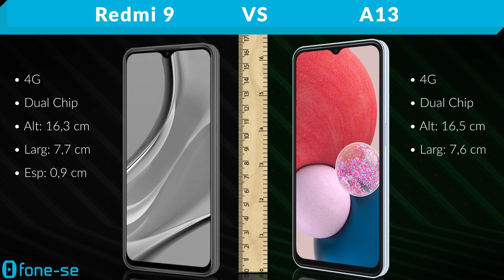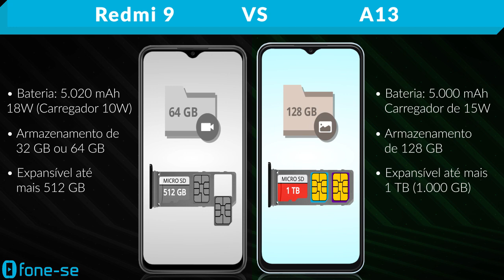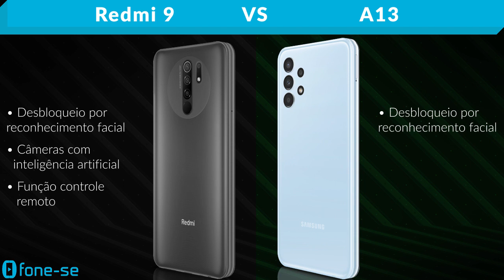Redmi 9 vs A13 (Comparativo)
Mais um pouco de Xiaomi & Samsung para os indecisos. Confira a ficha técnica do Xiaomi Redmi 9 e do Galaxy A13, uma comparação de tamanho exclusiva (3D), e muito mais.

Links para comprar:

(Galaxy A13)

(Redmi 9)

Pergunta:
Qual o melhor preço que você já viu do Redmi 9 e do A13 recentemente?